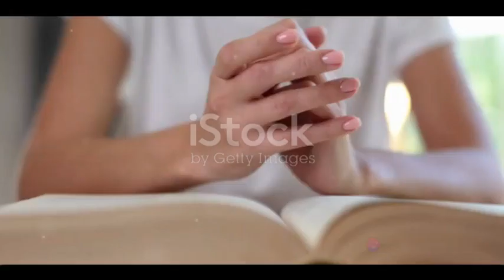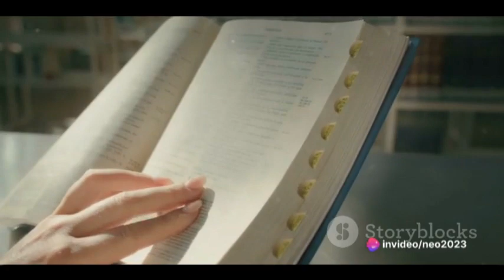God is good all the time, even if the world isn't always: The Christian Response to Pain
Unshaken Faith_ The Christian Response t 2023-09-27.mp4